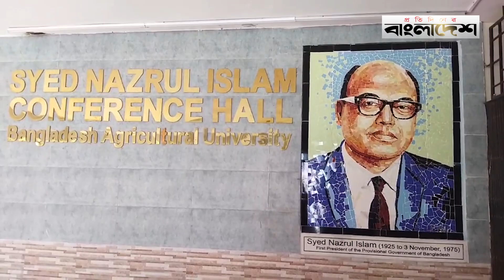মানবাধিকার দিবস উপলক্ষে র‍্যালি ও সেমিনার | Protidiner Bangladesh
মানবাধিকার দিবস উপলক্ষে র‍্যালি ও সেমিনার | @ProtidinerBangladesh
Welcome to the Official YouTube Channel of ProtidinerBangladesh

»» Office Address:
Bangladesh.